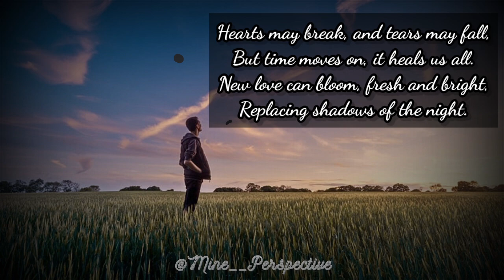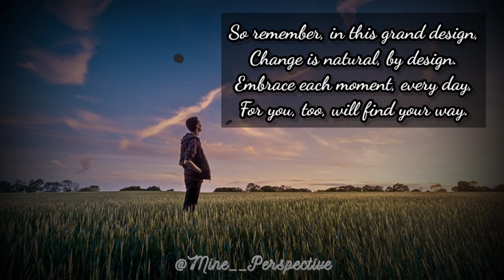You Are Replaceable-New English Poetry। Ft. Deepti Bhuyan। Best Sad Love WhatsAppStatus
Nothing stays the same for long,
Life's a journey, moving on.
You are replaceable, it's true,
But there’s no one else quite like you.

Listen to the Audio:-  You Are Replaceable ❤️‍🩹

Aap log jitna support karenge utna mera aatmaviswas badhega nayi kavitaye, shayari aadi aaptak pahuchane ki.